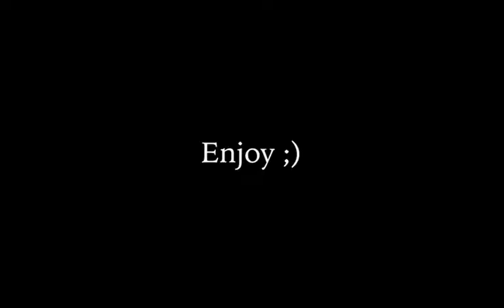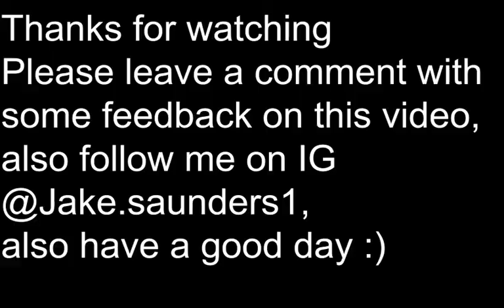Funny NCAA 12 Gameplay Commentary (Vanderbilt Dynasty #1)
Gonna play out this whole season and see where I go from there..

If you need a video editor, please hit me up on instagram @Jake.saunders1. I can be of service.